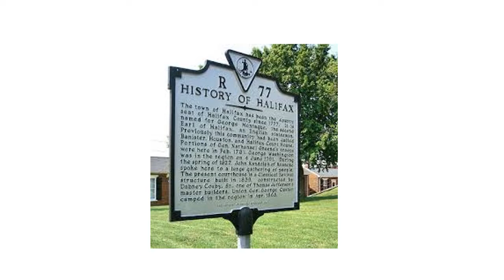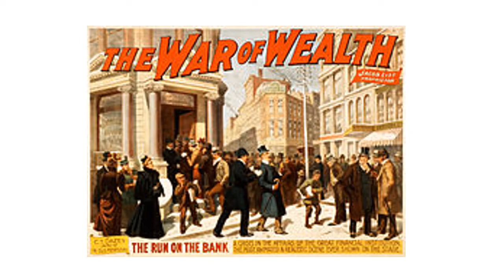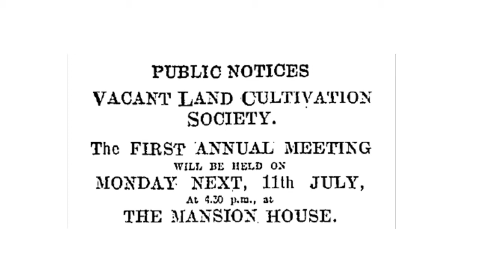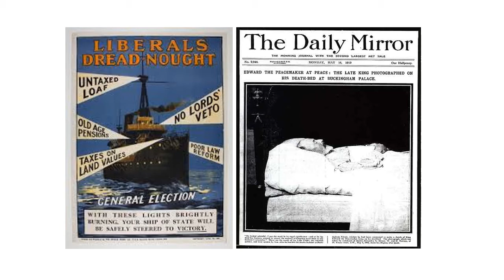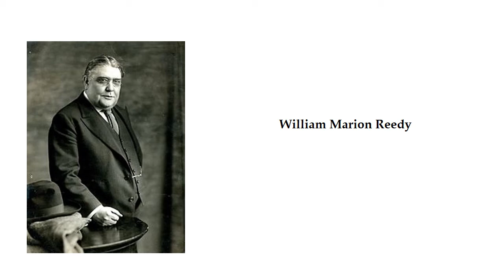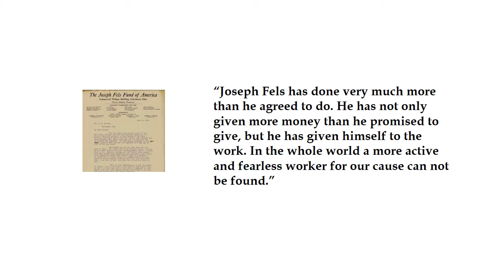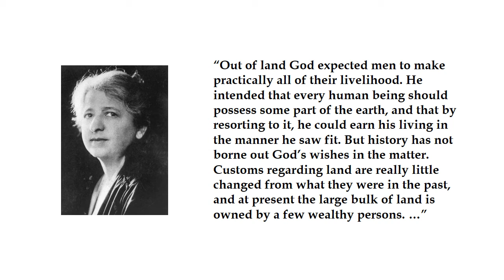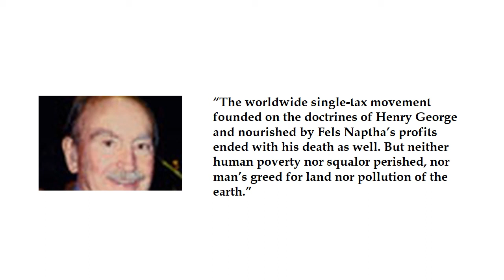The Life Story of Joseph Fels, Industrialist and Single Tax Proponent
Joseph Fels, founder of a successful soap manufacturing concern in the late 19th century, came to embrace the principles of justice contained in the writings of Henry George. From the 1890s until his death he contributed his time, energy and fortune to adoption of the single tax in the United States and Britain.